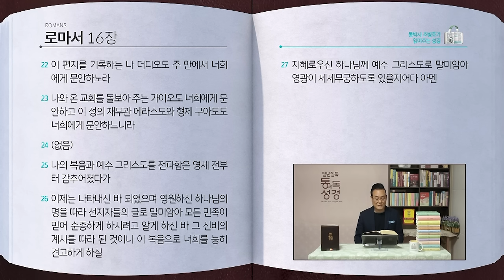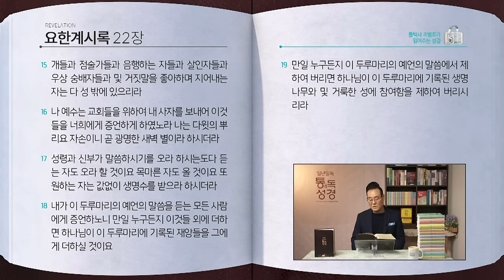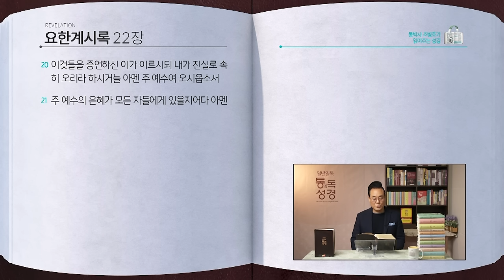역사순으로 신약 성경 전체 듣기